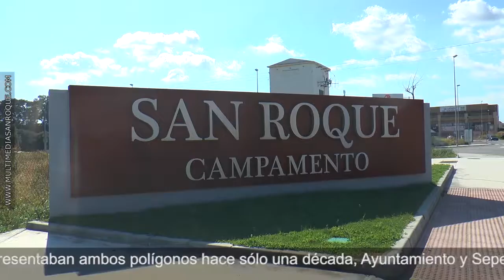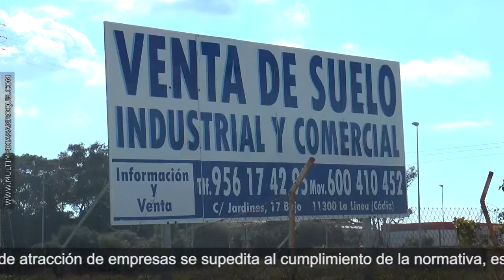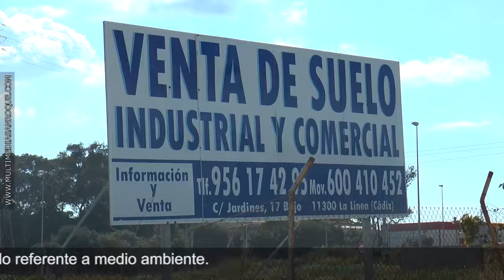MEJORAS POLÍGONOS CAMPAMENTO Y GUADARRANQUE 16 OCTUBRE 2017